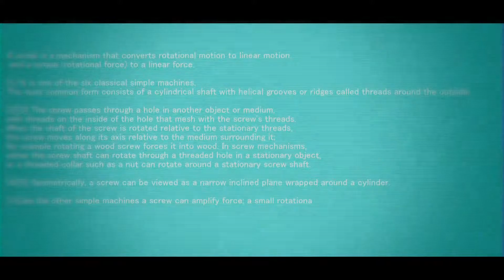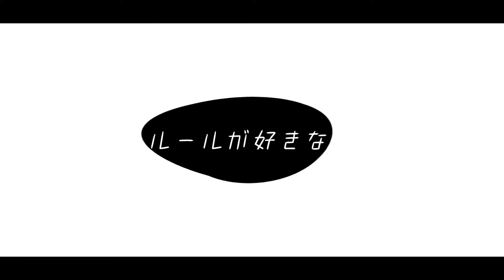【Menhera Project】 Spiral【歌ってみた】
——現実なんて　不確かすぎて　信じる意味さえも危ういま
--The so-called reality is so unreal, let alone the true meaning of the word "reality"

◤ 歌曲資訊 -About The Song ◢
Name | Spiral（sm30023035）
Composer | 雄之助 様（mylist/38919429）＠bass_ynk
lyrics | 牛肉 様（mylist/47397819）＠gyuniku32

◤ 製作資訊 -About The Team ◢
✧✦┤cover | Menhera Project├✦✧
◈ 幼希　 ［Twitter］►　＠880818Yina  　　　　［ニコ］►　mylist/57003144
◈ 幻滅 　　［ニコ］►　mylist/55142216

✧✦┤Mix├✦✧
◈十円（ねこ）　［ニコ］►　mylist/38469143